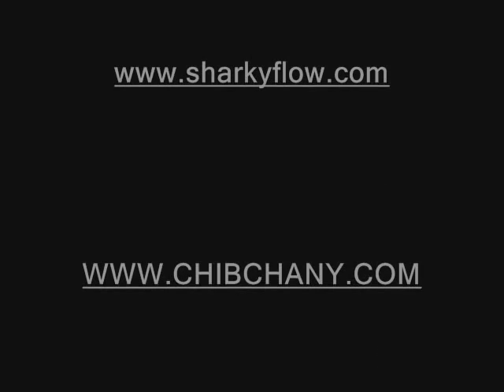Danniels Mambo Cla-B en vivo - VAMO A TIRANO YA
Danniels mambo Cla-B en vivo desde el CHIBCHA NIGHT CLUB en New York. - Vamo a Tirarno Ya